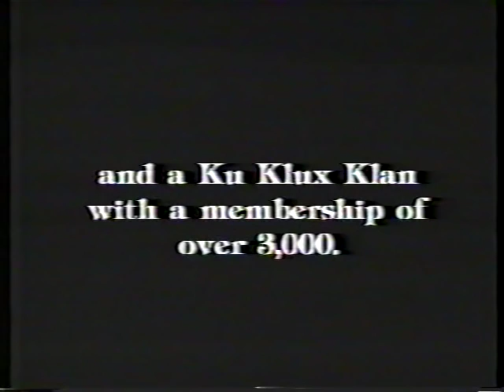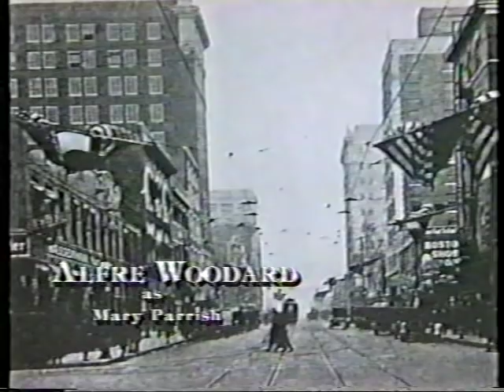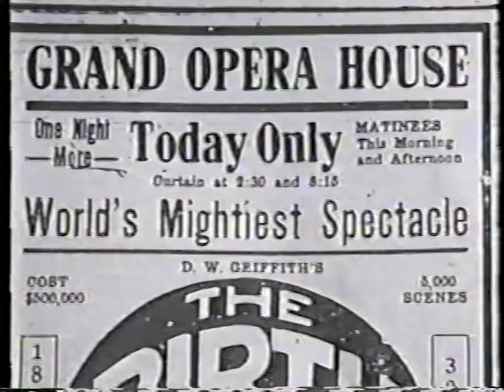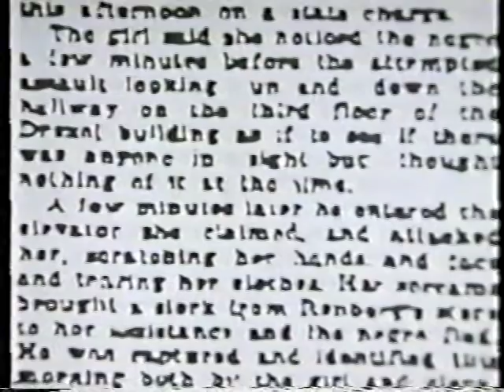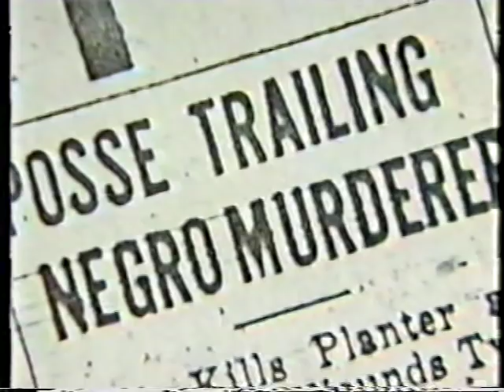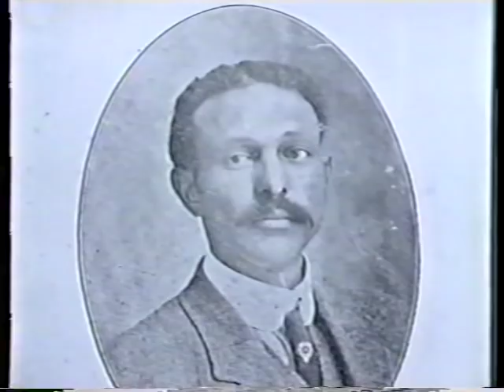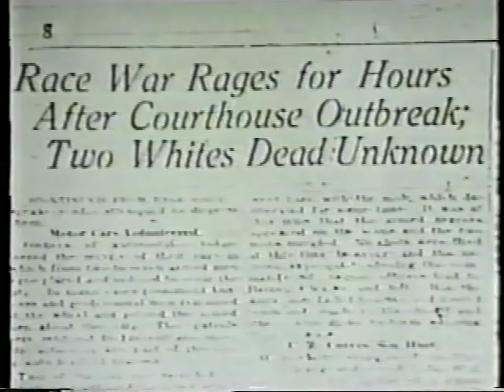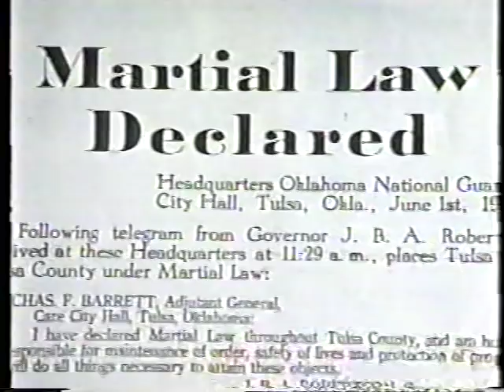Black Wall Street Tulsa, OK 1921 Pt 1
The point of uploading this to spread this information  across US, but also the entire globe for the world to recognize one of the greatest tragedies that has ever taken place in this country.

88 Years Since The Destruction and Massacre of Greewood, Tulsa AKA Black Wall Street

The date was June 1, 1921 when "BLACK WALLSTREET", the name fittingly given to one of the most affluent all-BLACK communities in America , was bombed from the air and burned to the ground by mobs of envious whites. In a period spanning fewer than 12 hours, a once thriving Black business district in northern Tulsa lay smoldering--a model community destroyed and a major African-American economic movement resoundingly defused.

The night's carnage left some 3,000 African Americans dead and over 600 successful businesses lost. Among these were 21 churches, 21 restaurants, 30 grocery stores and two movie theaters, plus a hospital, a bank, a post office, libraries, schools, law offices, a half dozen private airplanes and even a bus system. As could have been expected, the impetus behind it all was the infamous Ku Klux Klan, working in consort with ranking city officials and many other sympathizers.

.. The best description of BLACK WALLSTREET, or little Africa as it was also known, would be to compare it to a mini-Berverly Hills. It was the golden door of the BLACK community during the early 1900s, and it proved that African Americans could create a successful infrastructure. That's what BLACK WALLSTREET was all about.

The dollar circulated 36 to 100 times, sometimes taking a year for currency to leave the community. Now a dollar leaves the BLACK community in 15-minutes. As far as resources, there were Ph.D.'s residing in little Africa , BLACK attorneys and doctors. One doctor was Dr. Berry who owned the bus system. His average income was $500 a day, a hefty pocket change in 1910.

It was a time when the entire state of Oklahoma had only two Airports, yet six BLACKS owned their own planes. It was a very fascinating community. The mainstay of the community was to educate every child. Nepotism was the one word they believed in. and that's what we need to get back to.

The main thoroughfare was Greenwood Avenue , and it was intersected by Archer and Pine Streets. From the first letters in each of those three names you get G.A.P. and that's where the renowned R and B music group the GAP Band got its name. They're from Tulsa .

BLACK WALLSTREET was a prime example of the typical, BLACK community in America that did businesses, but it was in an unusual location. You see, at the time, Oklahoma was set aside to be a BLACK and Indian state. There were over 28 BLACK townships there. One third of the people who traveled in the terrifying "Trail of Tears" along side the Indians between 1830 and 1842 were BLACK people.

The citizens of this proposed Indian and BLACK state chose a BLACK governor, a treasurer from Kansas named McDade. But the Ku Klux Klan said that if he assumed office that they would kill him within 48 hours. A lot of BLACKS owned farmland, and many of them had gone into the oil business. The community was so tight and wealthy because they traded dollars hand-to-hand, and because they were dependent upon one another as a result of the Jim Crow Laws.

It was not unusual that if a resident's home accidentally burned down, it could be rebuilt within a few weeks by neighbors. This was the type of scenario that was going on day-to-day on BLACK WALLSTREET. When BLACKs intermarried into the Indian culture, some of them received their promised '40 acres and a mule' and with that came whatever oil was later found on the properties.

On BLACK WALLSTREET, a lot of global business was conducted, the community flourished from the early 1900s until June 1, 1921. That's when the largest massacre of nonmilitary Americans in the history of this country took place, and it was lead by the KU KLUX KLAN. Imagine walking out of your front door and seeing 1,500 homes being burned. It must have been amazing.